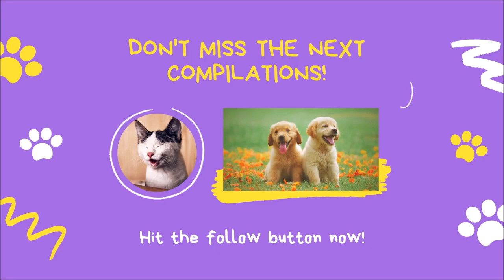try not to laugh impossible😂😂|try not to laugh impossible 2022 Funny videos Pinoy funny videos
funny videos,
funny videos animals cats and dogs,
funny videos about peppa pig,
funny videos animals cats,
funny videos animals clean,